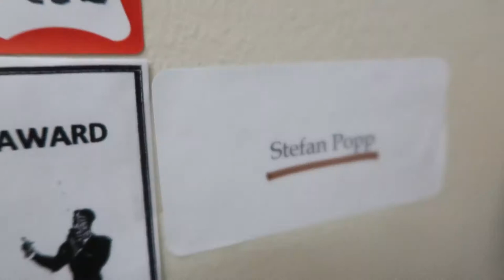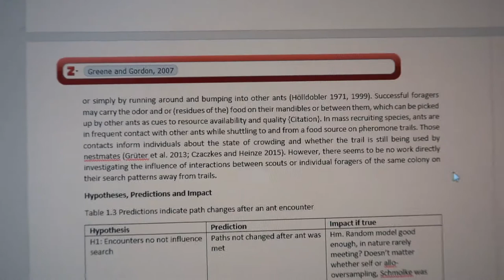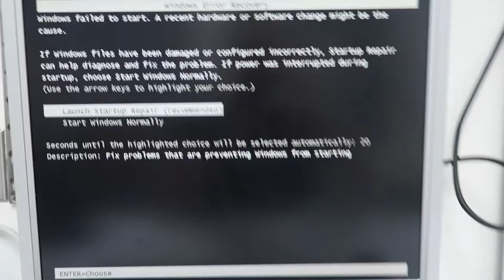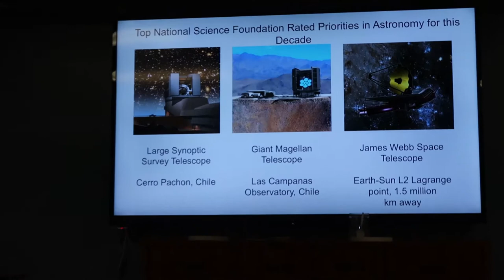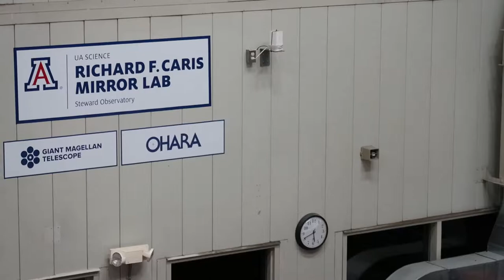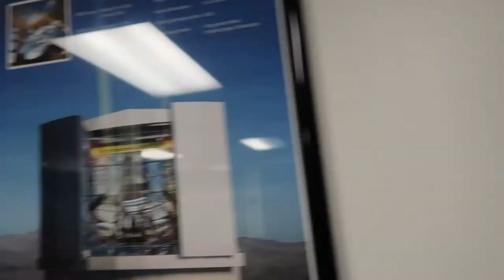The Mirror Lab | PhD Vlog 73: Nov 2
Going to the U of A Mirror Lab where giant optical mirrors for telescopes are being made. Also: talking about cool ants, inserting citations with Zotero, setting up a computer and installing Ubuntu, winning a beer pong tournament and acing some Spanish...